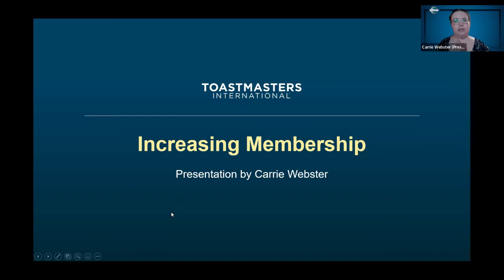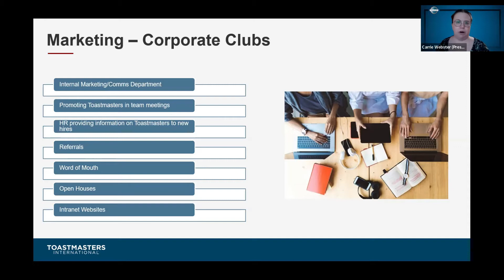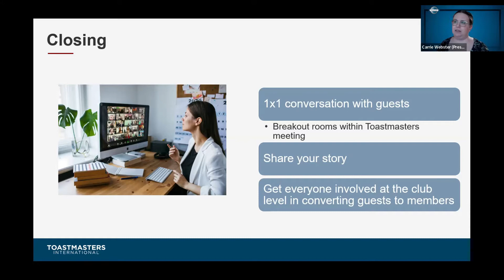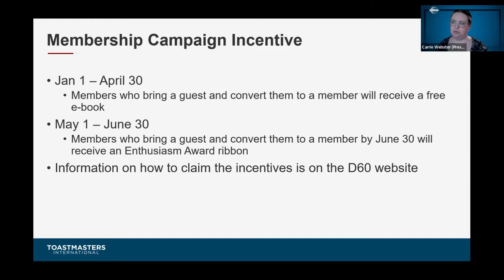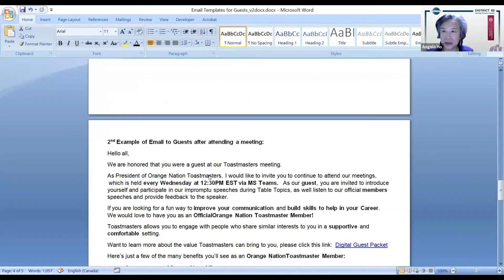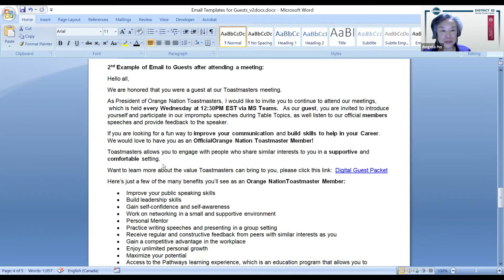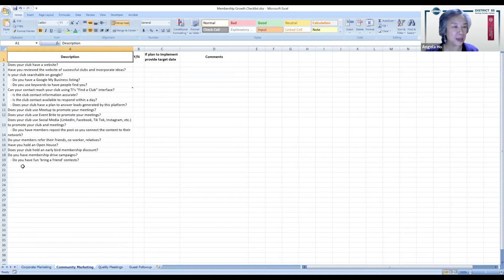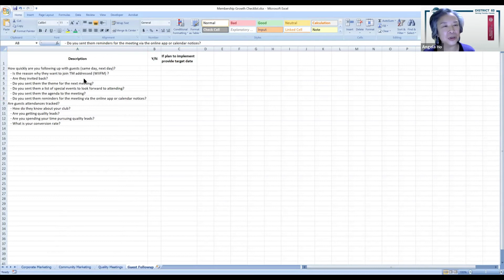Increasing Membership by Carrie Webster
Find practical and realistic ways to increase your club's membership.